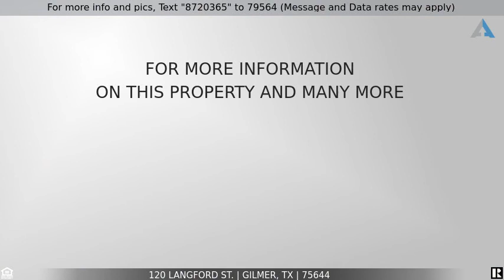Priced at $124,900 - 120 LANGFORD ST., GILMER, TX 75644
CUTE 3/1 IN GILMER,  JUST REMODELED

CUTE 3/1 JUST OUTSIDE OF TOWN ON A LARGE LOT. GREAT LOCATION. FEELS LIKE COUNTRY BUT CLOSE TO
TOWN. JUST FINISHED THE REMODEL ON THIS ONE PAINT 4/23/2020. LOTS OF UPDATES LIKE WINDOWS, FANS,
FLOORING, FIXTURES, FAUCETS, SHUTTERS AND MORE. THIS PLACE LOOKS GREAT WITH ALL THE RIGHT
COLORS. HAS A WET BAR ON BACK PORCH AND A LARGE PARTY DECK WITH A NICE SPOT IN THE BACK YARD
FOR THE FIRE PIT. COULD BE A THIRD BEDROOM OR A DEN OR GAME ROOM, YOU DECIDE. GREAT PRICE. CALL